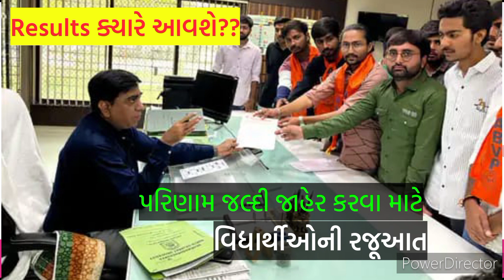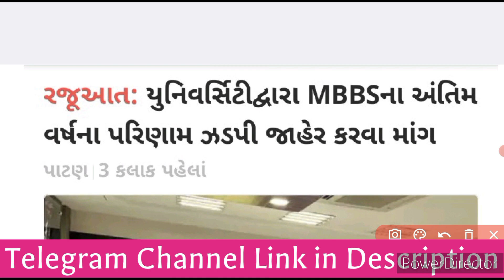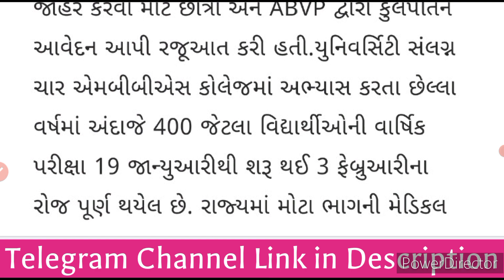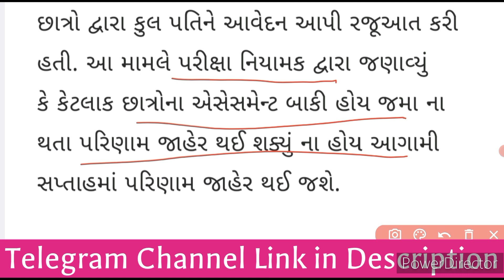Results ક્યારે આવશે?? • વિદ્યાર્થીઓ દ્વારા રજૂઆત • HNGU Results 2023